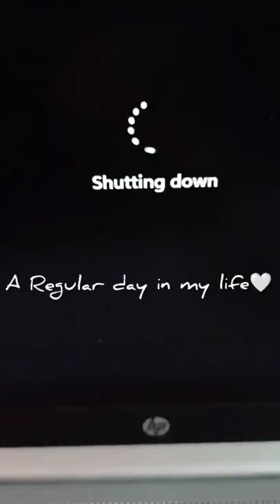A Regular Day In My Life 🤍